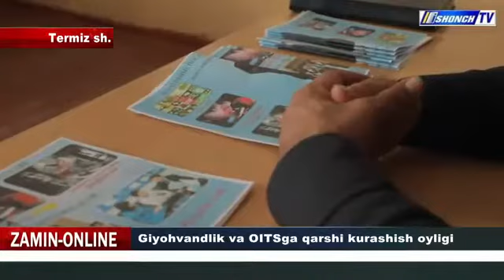GIYOHVANDLIK VA OITSGA QARSHI KURASHISH OYLIGI